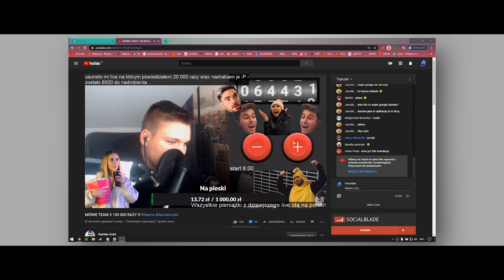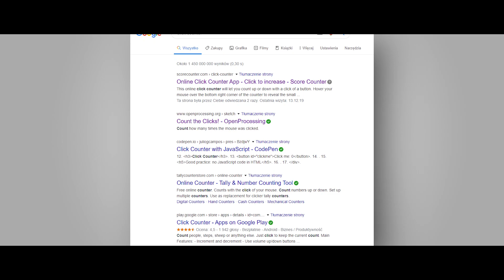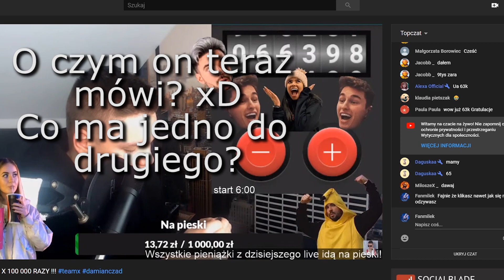CZADOWY OSZUST OSZUKUJE WIDZÓW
MÓWIĘ 100.000 RAZY FRIZ
Czy takie akcje zawsze są w 100% legitne?

🎵Muzyka użyta w filmie:
Night Shivers